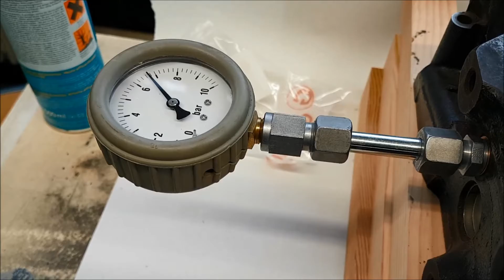Film head testing 6.0 Powerstroke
Film head testing 6.0 Powerstroke fuel side and valves